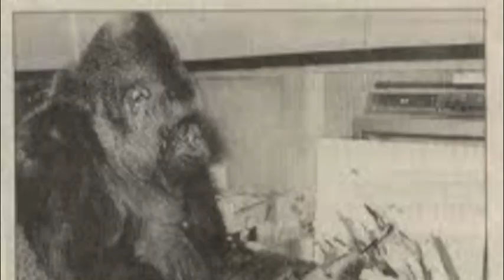Koko Says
Two Kazoos dedicates this song to Koko and Penny.